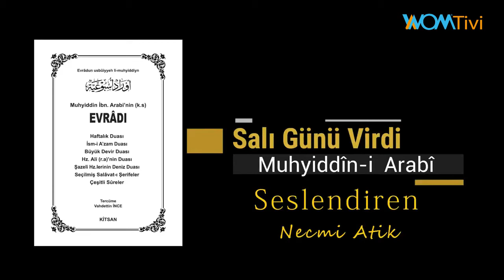Muhyiddîn-i Arabî | Salı Günü Virdi | Seslendiren Necmi Atik | Kitaplar Dile Geldi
Hayata Dair Çeşitli Video İçerikleri Üreten ve dijital bir platform olan WomTivi, Wom Media'nın bir projesi olup, yayınlarını YouTube üzerinden hiçbir bedel talep etmeden yapmaktadır.